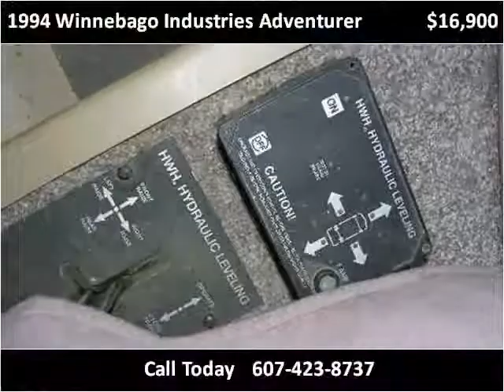1994 Winnebago Industries Adventurer Used Cars Syracuse NY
This 1994 Winnebago Industries Adventurer is available from Hartley's Auto and RV Center.